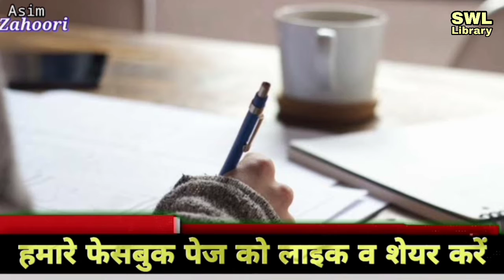बेहतरीन शायरी तुम्हारा नाम लिखने की इजाजत छिन गई जब से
Asimzaroori walidpur Mau UP India
best shayari